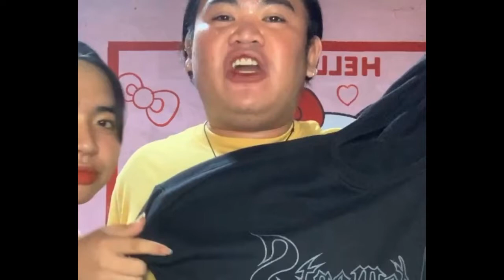QUEEN DURA 2ND LIVE SELLING FOR 2022 |SELLING BILI NA MGA VEBS | MAGSUBSRIBE NA DIN THANK YOU!